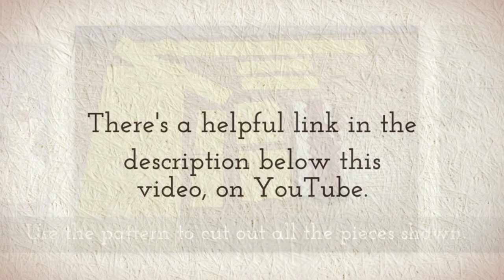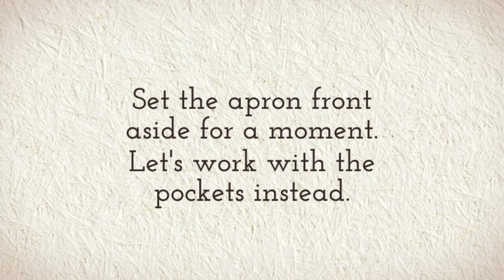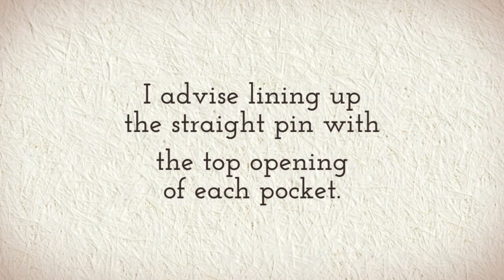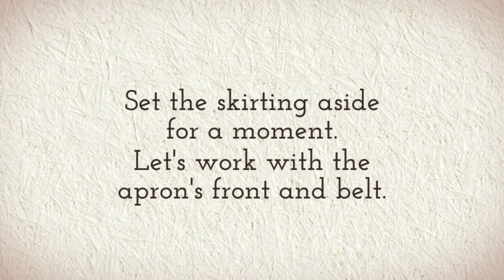Free Doll Clothes Patterns: Fashion Doll Apron Pinafore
Visit ChellyWood.com for free, printable sewing patterns including those shown in this video:

If you want to learn how to download and print my free sewing patterns using Google Docs, please watch this video

If you want to learn how to download and print my free sewing patterns using Microsoft Word, please watch this video:

This is an example of the many videos created by Chelly Wood, who designs printable sewing patterns (mostly for doll clothes) that she offers free to the public. She also makes stop-motion videos of fun stories for girls and women in the form of animated graphic novels. Learn more about Chelly's free patterns, free tutorials, and stop motion animations at ChellyWood.com.

One of Chelly’s most popular tutorial videos and patterns is for a fashion doll’s quinceañera dress.

If your Quinceañera is approaching, and you would like someone to sew a dress for your quince doll that matches your own Quinceañera dress, ChellyWood.com offers free printable sewing patterns and tutorials for making Quinceañera dresses to fit Barbie dolls, American Girl dolls, Monster High dolls, Disney Princess dolls, and dolls of many shapes and sizes. Choose your doll and have your madre or abuela or abuelita sew a dress for the Quinceañera doll of your choice.

Follow this link to find the free patterns and tutorials provided by ChellyWood.com